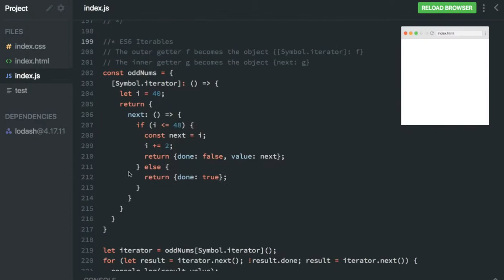Advanced JS 173 - Exercise: Iterable and Observable